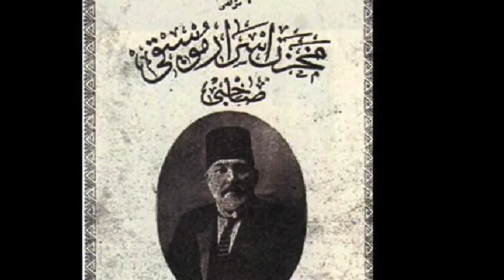FERAHFEZA PEŞREV — MUALLİM ISMAİL HAKKI BEY — NEYZEN VOLKAN YILMAZ — KIZ AKORT — 58 METRONOM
Ferahfeza Peşrev — Muallim İsmail Hakkı Bey — Neyzen Volkan Yılmaz — Kız Akort — 58 Metronom

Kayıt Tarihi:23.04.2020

Ney:Rıfat Varol
Başpare: Bilal Kabat